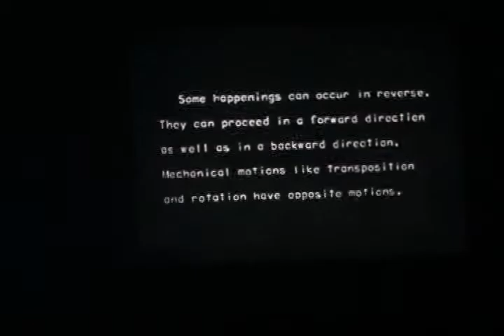Archival Gibson - 1973 - Reversibility and event perception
These displays were created by James Gibson with Philip Kaushall, one of his PhD students (see Remembering Gibson symposium), and illustrate Gibson's discussion of events that are reversible in time compared to those that are not. See pp. 97, 100, and 191 of:

Gibson, J. J. (1979). The Ecological Approach to Visual Perception. Boston: Houghton Mifflin. (Reissued by Lawrence Erlbaum Associates in 1986; currently available from Taylor & Francis, Psychology Press).

Thanks to Bill Mace for this contribution.